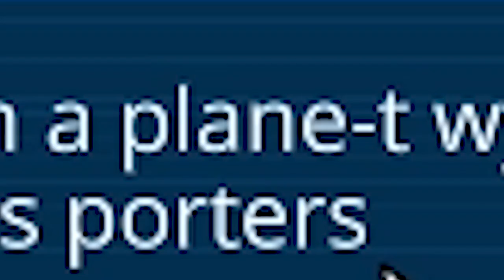SURVIVING FROM ONE LITTLE SHIELD! - CREEPER WORLD 4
[92] We are completely surrounded by creep and we are supported by little exploding robots!